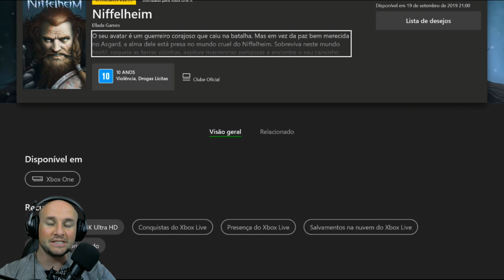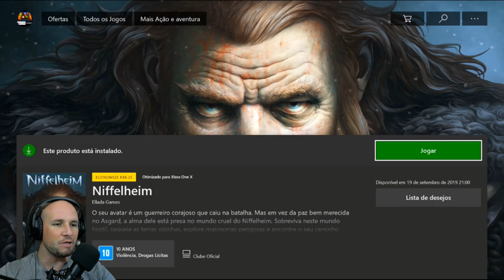Sobrevivendo como VIKING - Niffelheim - LANÇAMENTO PS4/XBOX ONE/SWITCH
Descrição:

O seu avatar é um guerreiro corajoso que caiu na batalha. Mas em vez da paz bem merecida no Asgard, a alma dele está presa no mundo cruel do Niffelheim. Sobreviva neste mundo hostil, saqueie as terras vizinhas, explore masmorras perigosas e encontre o seu caminho para Valhalla!

Survive no submundo
Os guerreiros permanecem guerreiros, mesmo após a morte. Prepare-se rumo ao último desafio e prove-se aos Deuses. Na vida, você nunca se assustou com o frio, a escuridão e a morte, e não será agora que terá medo. Certifique-se de ter provisões suficientes, defenda-se e desvende os mistérios dessas terras.

Não cai nos esquecimento
Esmague aqueles quem se atrevem a atacar suas terras. Cada inimigo que cai lhe aproxima de Asgard! Ossos, dentes, pele - use tudo isso como armas e armaduras. Construa uma fortaleza que lhe proteja dos ataques inimigos e que lhe ajude a destruir os que lhe atacam. Os Sacerdotes da Morte lançarão ultimatos. Você vai aceitar as ordens deles ou se recusar a cumpri-las e se juntar à luta de seus lacaios mortos?

Encontre uma saída
Colete todas as peças do portal para Asgard. Mas tenha cuidado - estas são ferozmente guardadas por gigantes poderosos, mortos-vivos e aranhas mortais.

Construa
Prepare várias poções de cogumelos e de bestas que você matou para ficar mais forte. Cozinhe os melhores pratos para alimentar todos os seus amigos. Prepare o veneno que matarpa o troll mais poderoso.

Explore cavernas antigas
Alcance o coração do mundo para encontrar artefatos poderosos que ajudarão você a vencer a batalha final. Descubra o que está escondido na escuridão.

XBOX: BisottoGames
Steam: BisottoGames

Valeu! Obrigado pelo carinho!

? - Área para parcerias.